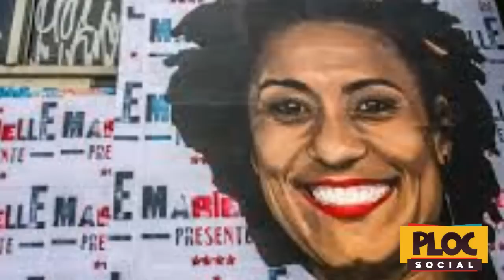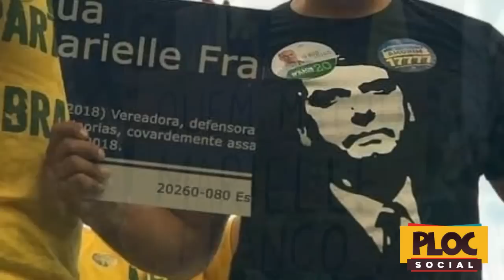PLACA DE MARIELLE FRANCO RASGADA POR DEPUTADOS DE BOLSONARO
Os candidatos a deputado estadual Rodrigo Amorim e a federal Daniel Silveira, ambos integrantes do PSL, partido do candidato à Presidência Jair Bolsonaro (PSL), quebraram uma placa em homenagem à vereadora Marielle Franco (PSOL), assassinada a tiros em 14 de março deste ano, junto com o motorista Anderson Gomes.

Na publicação, Amorim, que aparece ao lado de um candidato a deputado federal pelo PSL, o policial militar Daniel Silveira, disse que o ato foi feito com objetivo de “combater com força” o PSOL, partido de Marielle, e “suas pautas repugnantes”. “No que depender de mim vocês terão dias muito difíceis na ALERJ no ano que vem”, afirmou, disse o candidato a deputado estadual. Amorim foi, em 2016, candidato a vice-prefeito na chapa do filho de Bolsonaro, Flávio Bolsonaro, para prefeito do Rio. Atualmente, ele concorre ao Senado.

Em publicação no Twitter, o PSOL repudiou a imagem. “Esses que fazem piada da dor dos outros. Esses que falam apenas sobre ódio. Esses que violentam muitas a cada ato. Esses que não suportam a ideia de mulheres com autonomia e força própria. Nunca chegarão aos pés de Marielle Franco”, afirmou o partido.

O candidato à Presidência pela sigla, Guilherme Boulos, também usou seu perfil na rede social para criticar a quebra da placa. “Três idiotas aparecem em foto quebrando placa que homenageava Marielle Franco no Rio de Janeiro. Um deles com camiseta que estampa o rosto do único candidato que não lamentou a execução da vereadora”, disse o socialista, destacando que Amorim vestia uma camisa com o rosto de Jair Bolsonaro estampado.

No Facebook, Amorim postou no domingo (30) um vídeo em que, ao lado de Silveira, retira a placa que depois apareceu quebrada. Ela era uma réplica não-oficial de indicação de rua no Rio de Janeiro e foi colocada sobre a da Praça Floriano, nome oficial da Cinelândia, onde fica a Câmara dos Vereadores.

Em uma live feita na quarta-feira (3) após a repercussão negativa da imagem que viralizou, Silveira disse que tomou a atitude em repúdio ao vandalismo cometido contra o patrimônio público.

“Eles pegaram uma placa fake e colaram por cima do patrimônio tombado, sem autorização prévia da prefeitura, passando por cima da Lei Orgânica. Nós não depredamos, nós restauramos o patrimônio”, defendeu.

À Folha de S. Paulo, Amorim contou que, após a retirada no domingo à noite, levou a placa –feita de acrílico– para Petrópolis, onde foi fotografado com ela rasgada ao meio. Ele afirmou que o cartaz foi danificado no momento da retirada, na ponta, e ao meio no transporte até a região Serrana.

"Na hora de tirar a placa ela partiu. No dia seguinte, narramos esse ato num discurso contra a esquerda e mostramos a placa. Nem sei onde está mais. Não sei se está no lixo. Mas quero deixar claro que não foi uma apologia anti-Marielle”, ponderou.

Marielle Franco foi assassinada em um crime ainda não esclarecido, no Rio de Janeiro. As principais linhas de investigação apontam para o envolvimento de milicianos e policiais, mas a autoria e os mandantes ainda não foram identificados.